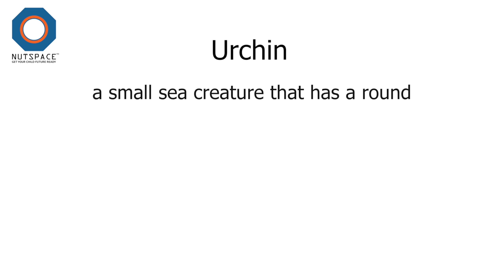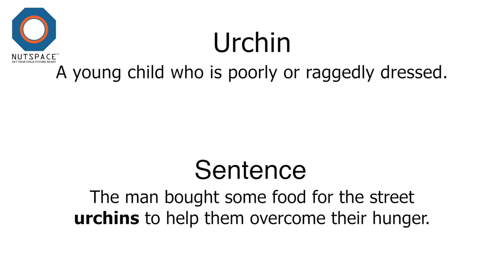Urchin Meaning | VocabAct | NutSpace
--- MEANING ---

Urchin:
- a small sea creature that has a round shell covered with sharp points like needles.
- a young child who is poorly or raggedly dressed.

--- SENTENCE ---

Sea urchins have a pointed structure on their shells.
The man bought some food for the street urchins to help them overcome their hunger.

abalone (noun)
a shellfish that can be eaten as food. Its shell contains mother-of-pearl.

barnacle (noun)
a sea creature that sticks firmly to rocks and to the bottoms of ships

bivalve (noun)
a sea creature with a shell made of two parts joined together

clam (noun)
a small shellfish that can be eaten